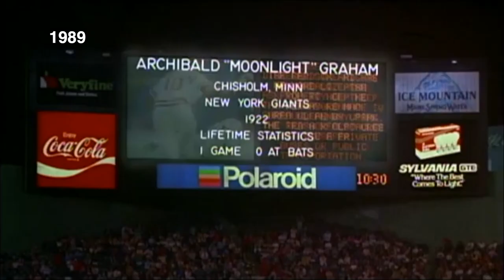FLASHBACK: A young Kevin Costner in Field of Dreams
The year was 1989. The fantastic sports/surreal movie was “Field of Dreams” and the hot young actor exploding on screen was Kevin Costner.

Patty dug through some movie star archives and found her Kevin Costner interview … FROM 30 YEARS AGO! Take a trip down memory lane, and remember, “If you build it, they will come”!!!